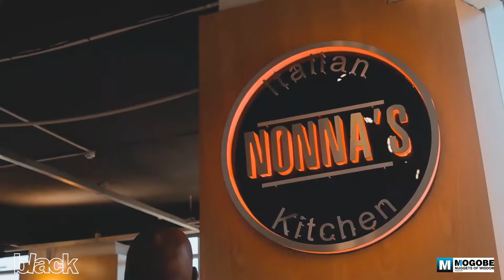Nuggets on Education & the Lion Tutoring Growth Story EP134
In this enthralling episode of Mogobe's Nuggets Of Wisdom Podcast, Speaker, Serial Entrepreneur, Attorney and Property Investor Mompoloki Lerumo Mogobe has a chat with CEO & co-founder of Lion Tutoring, Thobo Kathola.

1. The difference between Education & Literacy.
2. Why education is important.
3. Education is a cost.
4. How education is an investment?
5. Relevance of the education system on the market.
6. Key skills students must have to stay relevant.
7. Empowering the labor market
8. Lion tutoring's position on the 4rth industrial revolution.
9. Lion tutoring's future.